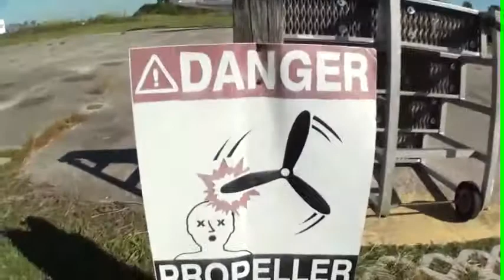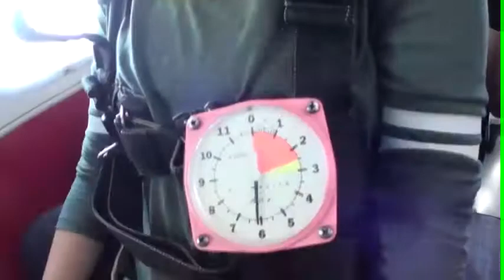Melissa 10.11.2014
Tandem